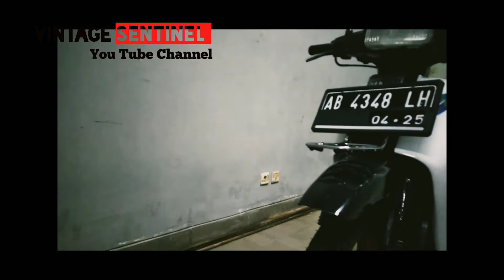cara mudah menghidupkan motor yang lama tidak dipakai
sobat klasik pasti pernah lupa menyalakan motor sampai 3-7 hari bahkan sampai 1 tahun , motor yang lama tidak dinyalakan pasti susah dinyalakanlagi , untuk motor yamaha F1ZR modifikasi atau yamaha alfa ,yamaha sigma , yamaha champ, dan honda grand c70 sampai suzuki crystal pasti pernah mengalaminya alhasil motor sangat susah dinyalakan lagi sampai berpikir untuk dibawa ke bengkel,,tenang video ini akan menuntun sobat klasik langkah yang harus dilakukan agar motor nyala normal lagi dengan trik cepat ringkas dan 100% akan nyala jika tidak ada komponen yang mati , dimulai dari cek karbu ,pengapian dan kompresi dengan tutorial yang jelas ,, semoga menginspirasi